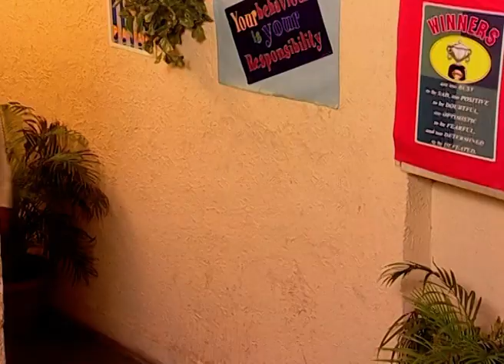वहिनीसाहेब - Vahini Saheb | Marathi Tv Serial | Full Ep - 127 | Suchitra Bandekar, Bhargavi Chirmule